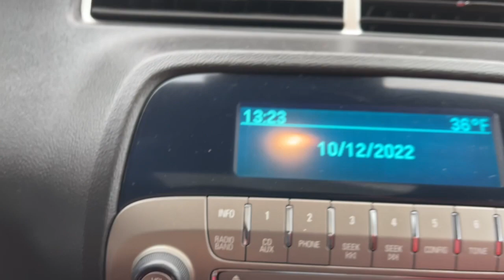2010 Chevrolet Camaro Milford, Mendon, Worcester, Framingham MA, Providence, RI 44142A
Black Used 2010 Chevrolet Camaro SS available near me in Milford, Massachusetts at Imperial Chevrolet. Servicing the Mendon, Worcester, Framingham MA, Providence, RI area.

Imperial Chevrolet
18 Uxbridge Rd

Recent Arrival! Sunroof / Moonroof, Power Leather Seats, Power Seats, Heated Seats, Bluetooth, Cruise Control, Power Windows, Power Locks, Steering Wheels Radio Controls, Aluminum Wheels, 2 Front Cup Holders, 20 x 8 Front & 20 x 9 Rear Aluminum Wheels, 3-Spoke Leather-Wrapped Steering Wheel, 4-Wheel Antilock 4-Wheel Disc Brakes, Analog Instrumentation, Audio System Feature USB Port, Bluetooth For Phone, Body-Color Roof Ditch Molding, Boston Acoustics Premium 9-Speaker Audio System, Cargo Convenience Net, Carpeted Front Floor Mats, Electric Rear-Window Defogger, Electronic Cruise Control, Gauges, Ground Effects Package, Heated Driver & Front Passenger Seats, High-Intensity Discharge Headlamps, Inside Rearview Autodimming Mirror, Interior Accent Trim Package, LATCH System, Leather-Appointed Seat Trim, Leather-Wrapped Shift Knob, Maintenance-Free Battery, Manual Rake & Telescopic Steering Column, OnStar 1-Year Directions & Connections Plan, Orange Stripe Package, Power Programmable Door Locks, Preferred Equipment Group 2SS, Remote Keyless Entry, RS Package, RS Unique Tail Lamps, StabiliTrak, Stainless-Steel Dual-Outlet Exhaust, Steering Wheel Mounted Audio Controls, Universal Home Remote, Wireless PDIM, XM Radio. Black 2010 Chevrolet Camaro SS 2SS 2D Coupe SS 2SS RWD 6-Speed Automatic with TapShiftbrbrAwards:br * 2010 KBB.com Brand Image Awardsbrbr6.2L V8 SFI Odometer is 40974 miles below market average!brbrMORE ABOUT US: Imperial Cars Purchase With Confidence: 1) Free Car Fax Vehicle History Report available for all our vehicles online. 2) Our vehicles are Imperial Certified and go through a rigorous Multi-Point vehicle inspection. 3) Bottom line pricing. 4) 5-Day or 200 Mile Vehicle Exchange Program for your total confidence. If you are not happy with it bring it back within 5 days or 200 miles and we'll give you a credit of your full purchase price toward the purchase of another vehicle. (Excludes Renewed for You vehicles.)brbrPrice does not include tax, title, registration, documentation fee or other applicable fees. Price does include Imperial Trade assistance bonus of $1,000 Imperial qualifying retailable trades with less than 10 years of use from original in service date. To receive advertised promotional price, the vehicle must be paid in full and take same day delivery from dealer stock. Call or email our phone and internet team for the most current information and Imperial discounts. Price cannot be combined with any other discounts or promotions and is subject to change based on market value at any time without notice, customer must mention promo code in order to qualify for internet special discount. The information contained herein is deemed reliable but not guaranteed, dealer not responsible for any misprint involving the price or description of the vehicle, it's the sole responsibility of buyer to physically inspect and verify such information prior to purchasing. Transparency is our goal. NO WHOLESALERS OR DEALERS! Some of our Pre-Owned vehicles may be subject to unrepaired safety recalls. Check for a vehicle's unrepaired recalls by VIN * If you want a great-looking car that expresses your personality without forcing you to take out a second mortgage on the declining value of your home, you have to like the Camaro. In SS form its performance-per-dollar ratio is outstanding as well. Source: KBB.com